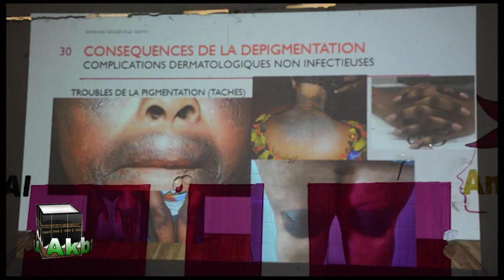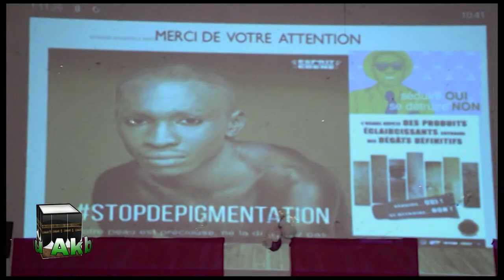Allahou Akbar du jeudi 14 janvier 2021 avec Koné Pargassoro